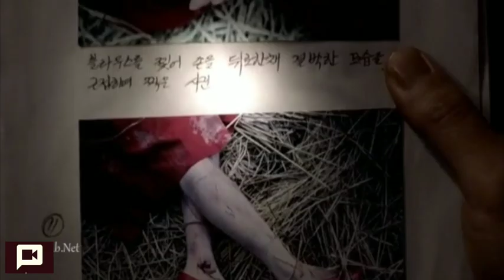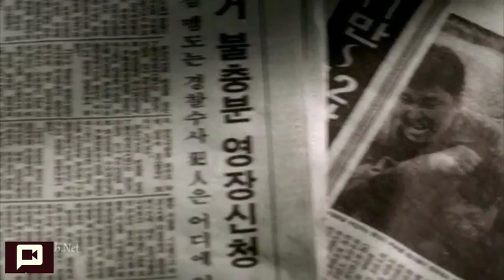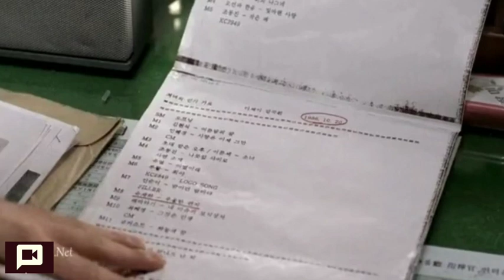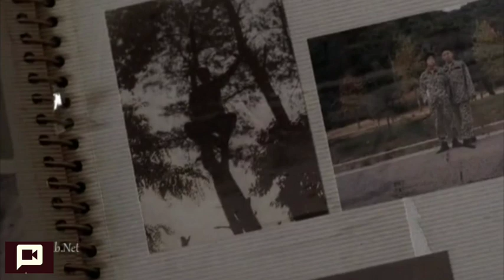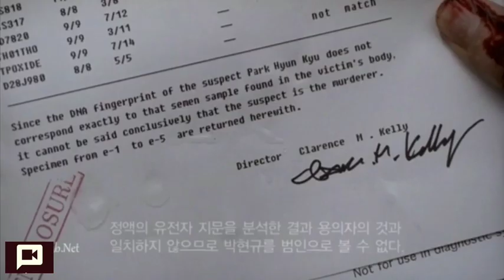Memories of Murder Malayalam Explanation | Reviewer Malayali | Film 01 | Must watch before you die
Today,  Reviewer Malayali brings you a classical cinema explanation named Memories of Murder (Korean: 살인의 추억; RR: Sarinui chueok).  It is a 2003 South Korean crime thriller film co-written and directed by Bong Joon-ho Famous Korean director.  It is loosely based on the true story of Korea's first confirmed serial murders, which took place between 1986 and 1991 in Hwaseong, Gyeonggi Province. Song Kang-ho and Kim Sang-kyung star as Detective Park and Detective Seo, respectively, two of the detectives trying to solve the crimes.
SPOILERS AHEAD!
This is an explanation for this cinema in Malayalam. For more: 👇
CHECKOUT MORE MOVIE AND TV SERIES REVIEWS AND EXPLANATION MOVIE REVIEW IN THE CHANNEL.👇

Memories of murder
 thriller action  movies
Best horror thriller movies
Malayalam explanation
Full story malayalam explanation
Malayalam review
Memories of murder  malayalam review
Memories of murder malayalam explanation
Malayalam explanation
English movie malayalam explanation